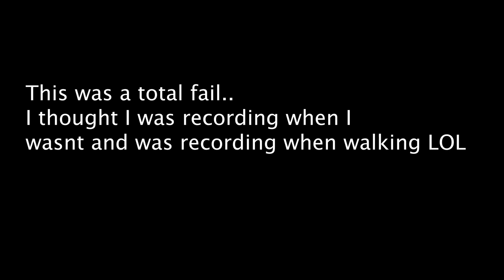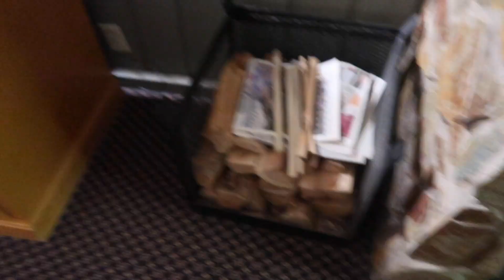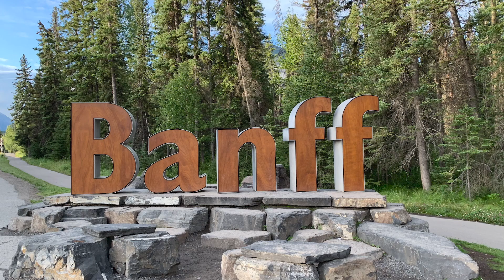GIRLS TRIP TO BANFF